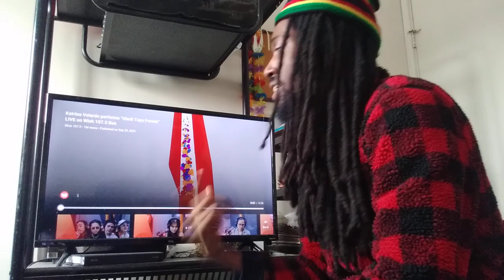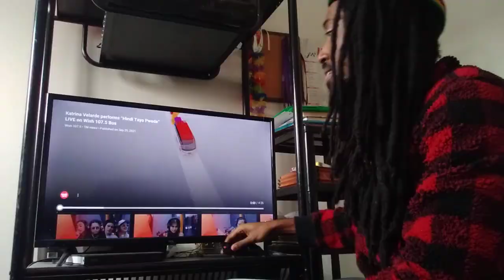AMERICAN REACTS to Katrina Velarde performs "Hindi Tayo Pwede" LIVE on Wish 107.5 Bus